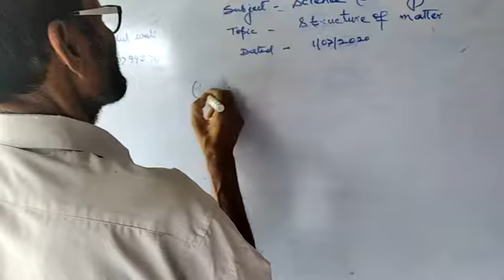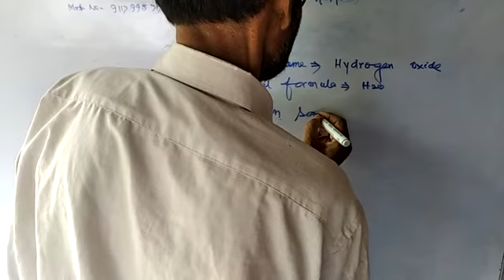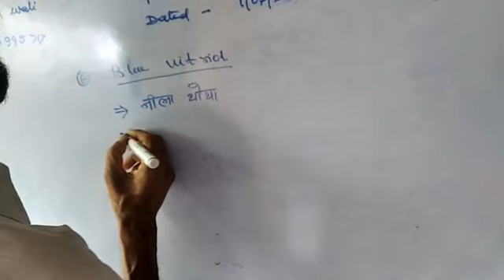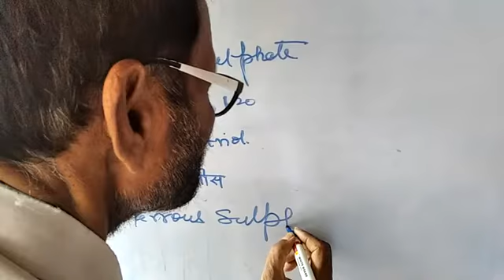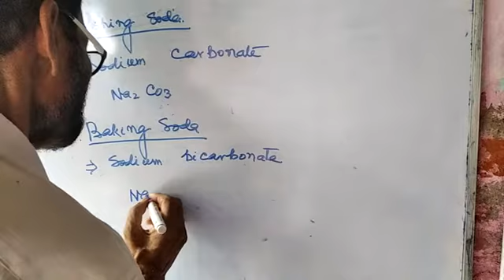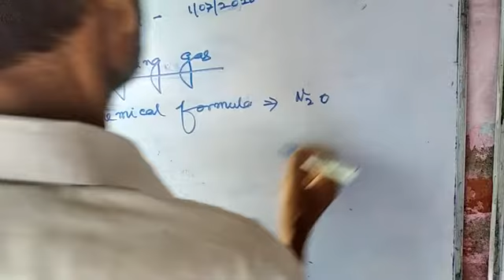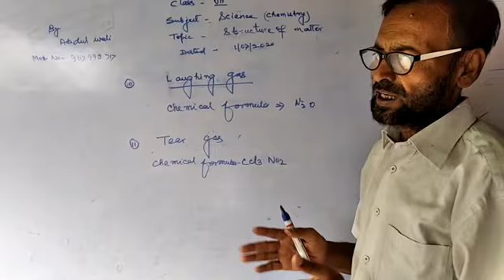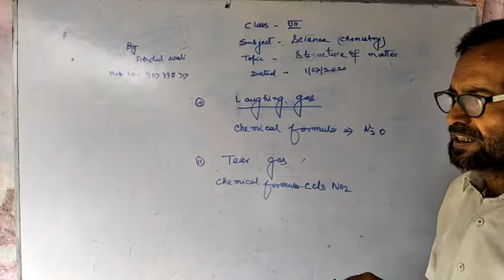class 7 science Part 8 by Abdul wali